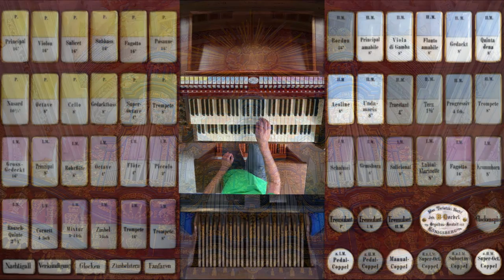PAX, Giovanni Bolzoni (1841–1919)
It was not love at first sight between this composition and me. But each time I played it, we came closer together. Now I think it’s a fantastic piece. Thanks to Jerry I bought the new sample set from Piotr Grabowski. It fits on my MacBook Pro! And thanks to James I dared to use the Zimbelstern at the end. And somehow, don’t know why, I brightens the piece up and it’s moving in a strange sort of way.  I used only the second manual with all the 8’ registers and the Super octave coupler. I doubted to add the soft principal, but it gives the piece some power that I like. What do you think?

Bolzani was composer and director at the Concervatoire de Turin, Italy.

Played with the Bruno Goebel organ (1905) from Święta Lipka, Sanktuarium Nawiedzenia Najświętszej Maryi Panny, Poland (Hauptwerk)